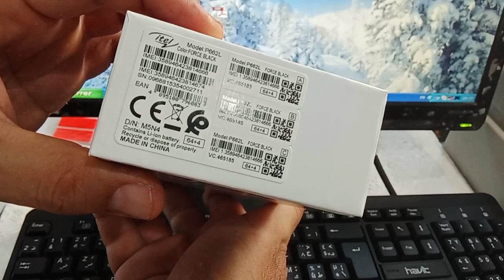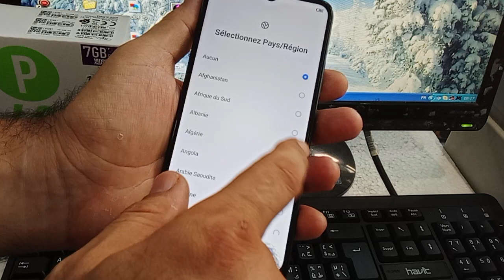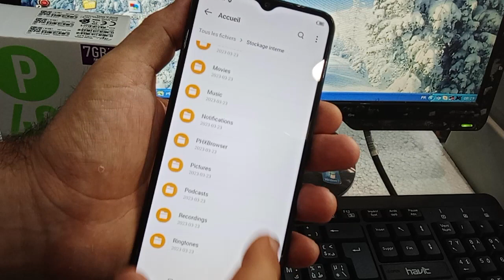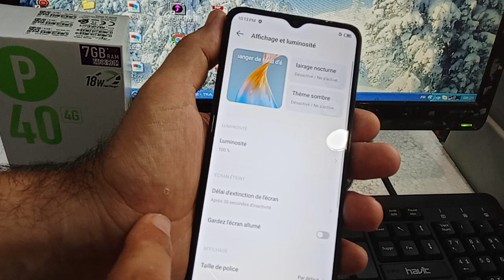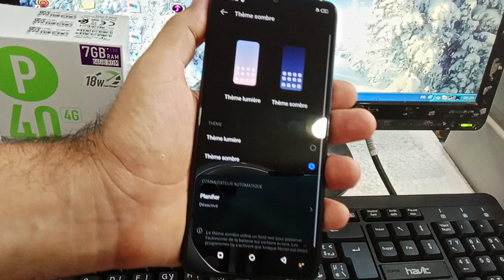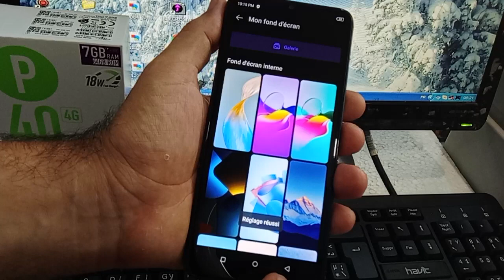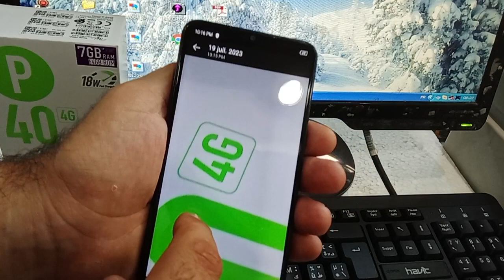unboxing itel P40, review, test camera, price, fiche technique